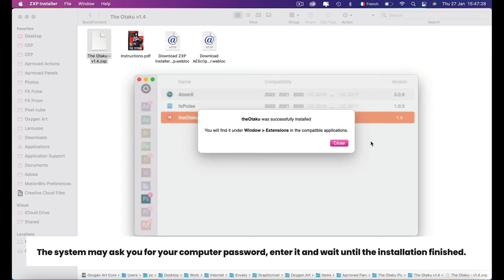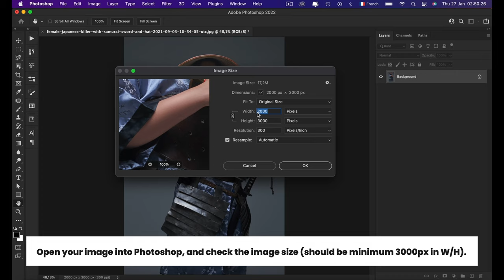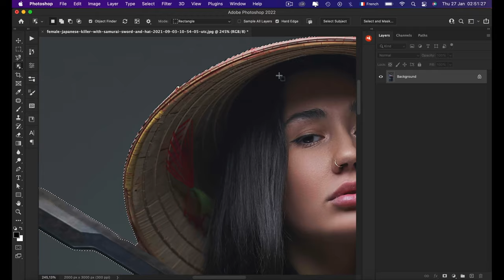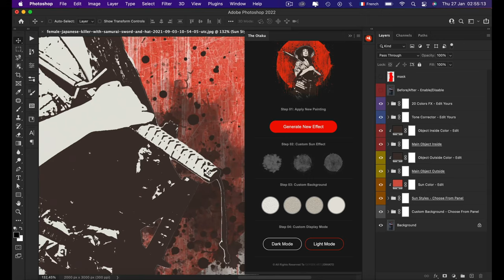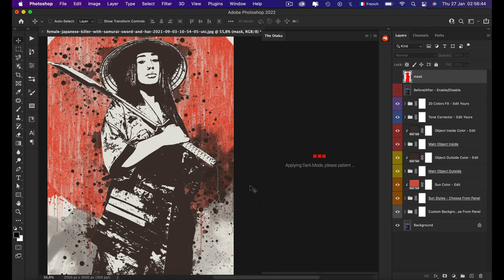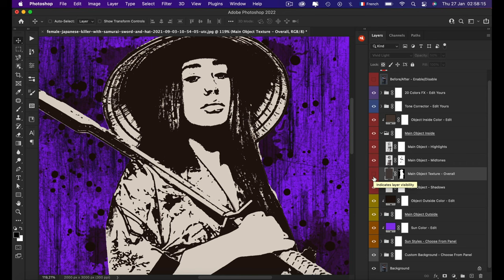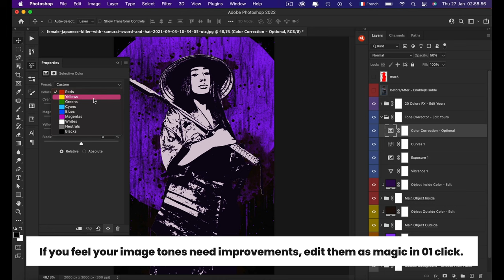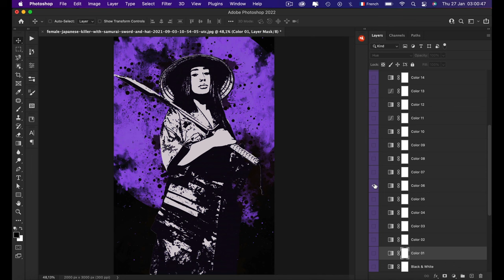The Otaku Plugin v1.4 | Video Guide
Hello, world! this video is for The Otaku Plugin v1.4 how you can use the plugin and how you can create an artistic Chinese artwork easily.